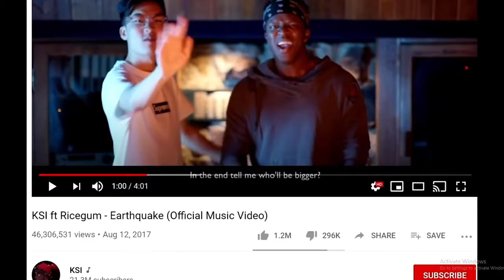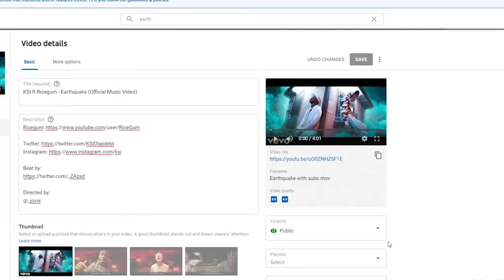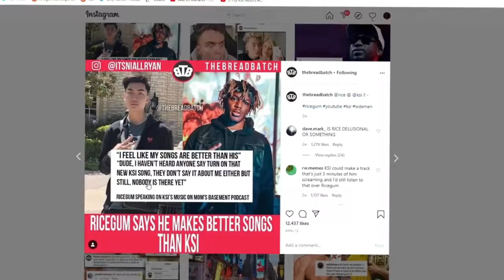KSI vs Ricegum Explained in 5 Minutes!!!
This is basically the whole rundown ok KSI vs Ricegum!!